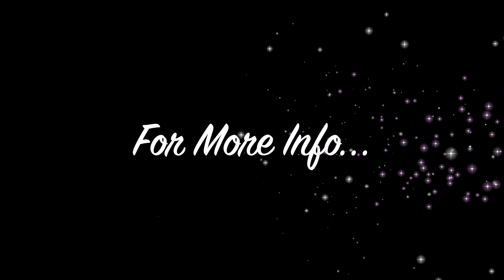Bailey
2016 mare by Lazy Loper